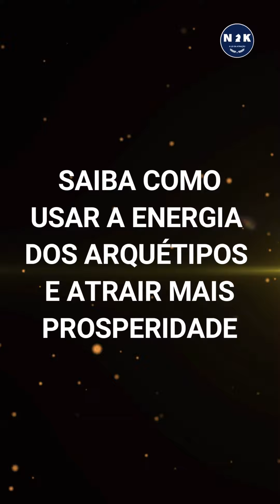Atraia muita Prosperidade usando o Arquétipo Perfeito. Saiba como usar a Energia dos Arquétipos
Saiba como usar a energia e o poder das imagens, símbolos e mitos, para atrair a Prosperidade e o Sucesso. Atraia aquilo que desejar🌐NK Vídeos. Promoções. Cursos
🐯Curso Os Arquétipos.
🔰Compre na Amazon tudo que precisar
🚀Compre no Magazine Luiza com o melhores preços e promoções

Realize seus sonhos e desejos usando o poder dos arquétipos, a mais forte energia fundamental nesse mundo.
É isso mesmo, saiba usar os arquétipos, as imagens, os mitos e os símbolos de poder para atrair muita prosperidade, sucesso riqueza, abundância e bem estar para sua vida.

O Arquétipo mais poderoso para atrair a Prosperidade que orientamos você a utilizar é o Trigo.
Acesse nosso Curso Os Arquétipos e a Lei da Atração e saiba como usar esse poder, como e onde, para atrair ainda mais prosperidade e abundância para sua vida.

🚀 Conheça o Curso Poderosamente e Ative sua Prosperidade  | Sucesso e Bem Estar Agora